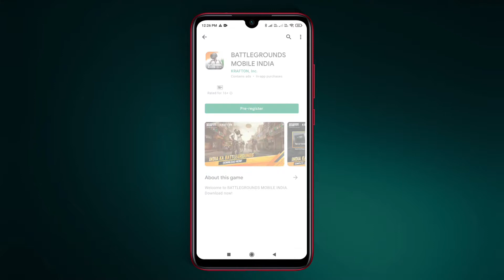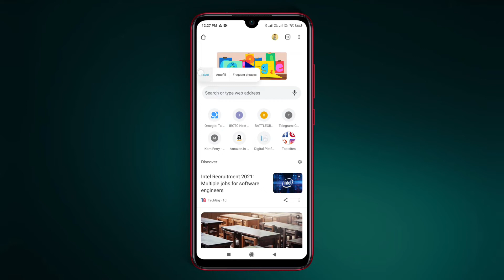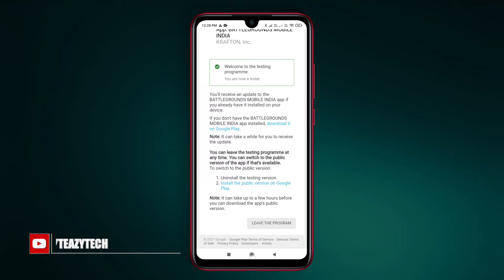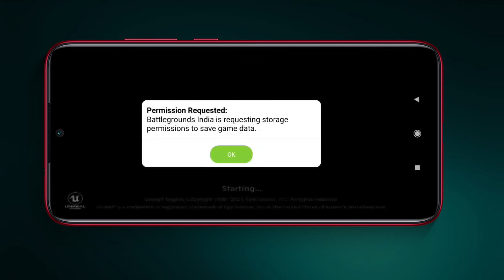How to Install Battleground Mobile India | How to Install pubg mobile | pubg kaise Install kare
Hello Guys! In this video, I am going to tell you how to download battleground mobile India early access. Battleground Mobile India is a new PUBG Mobile specially launched for India after the original pubg mobile was ban last year. So if you are looking for how to download pubg mobile or pubg mobile kaise download kare or how to install pubg mobile.

how to download battleground mobile india in play store,
how to download battleground mobile india tap tap,
how to download battleground mobile india in android,
how to download battleground mobile india in laptop,
how to download battleground mobile india in ipad,